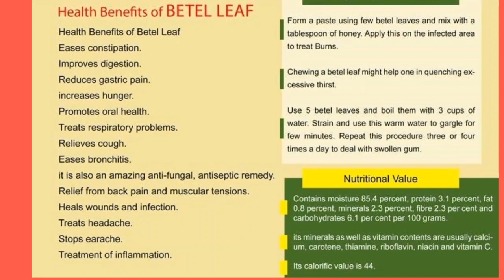வெற்றிலை செடி வளர்ப்பு ரொம்ப ஈஸி | How to grow betel leaf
Hi Viewers,
             In olden days, our ancestors use betel leaf as very important herb. But, the younger generation don't know the value of its goodness to our health. We use it only for any special occasions.
It is very good for our health. Its benefits include
1. Increase hungry and digestion.
2. Heals any minor injuries and wounds when we applied on it.
3. Good for cold and cough.
4. Reduces gastric pain.
These are few common benefits and still have more benefits..
It is not only use as herb but also used in our garden for good green look. So, please try to grow betel leaf in your home and help to make the world more green.